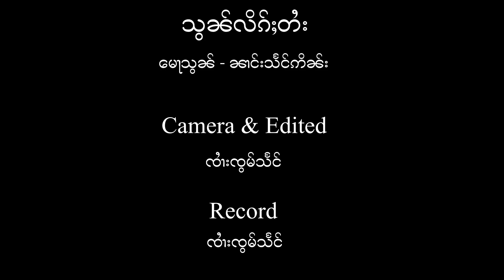Shan Language Program: တူဝ်ၽႅတ်းသဵင်ၶၢတ်ႇ ၵ ၽႅတ်း - ဢိၵ်